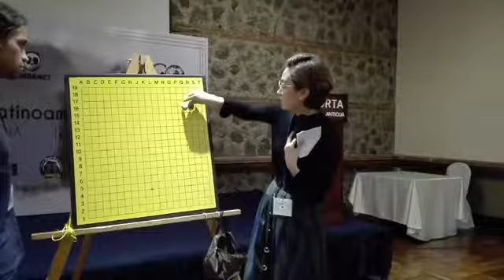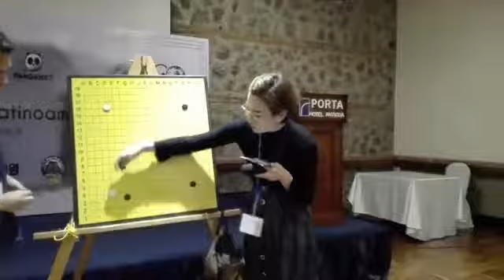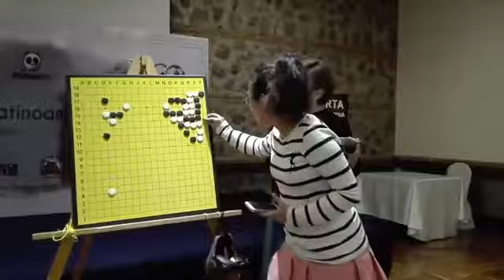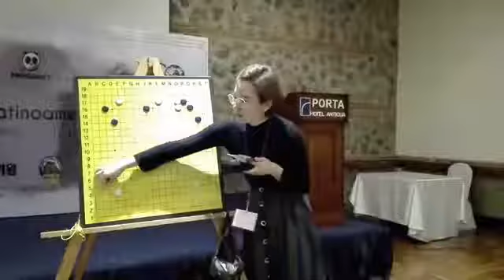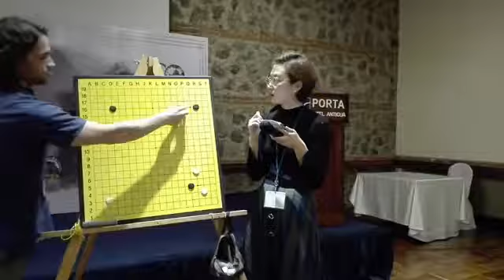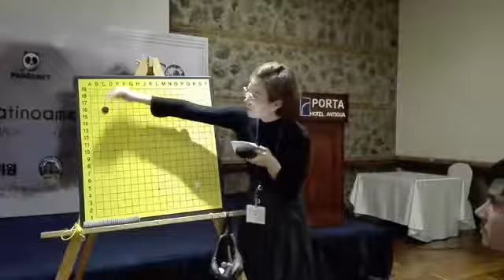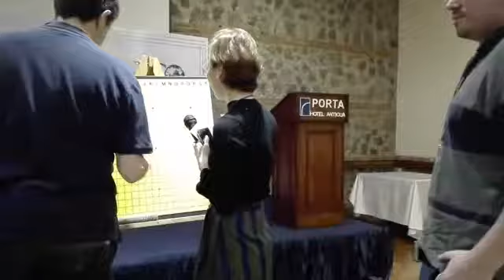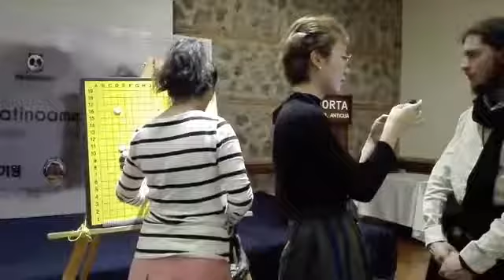Latin American Go Congress 2018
Eun-kyo Do 1P -Korean Baduk Professional
2nd LatinAmerican Go Congress
20th IberoAmerican Gp Championship
12th to 15th of October 2018

Eun-kyo Do 1p - Profesional de Corea
2.º Congreso Latinoamericano de Go
20.° Campeonato Iberoamericano de Go
12 al 15 de octubre - Antigua Guatemala, Guatemala

Credit: Jose Romero, Facebook Live Stream